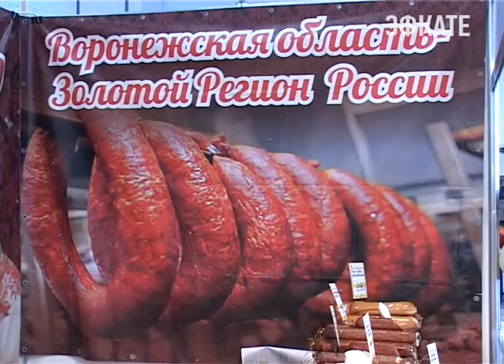«Воронежский фермер» представил колбасы, сыры и сало в Сочи. Новости Эфкате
Уже во второй раз в сочинских выставках принимает участие компания «Воронежский фермер». Предприятие позиционирует себя как домашнее фермерское хозяйство и производит сыры и колбасы.

Компания «Воронежский фермер» - это высокое качество и отменный вкус. Это домашнее фермерское хозяйство. Колбасы, сосиски, сыр и сало. Все это можно найти на стенде «Воронежского фермера» на выставке «Индустрия гостеприимства» в Сочи. Куропатка с апельсинами, запеченная в печени, гусь с яблоком, утка с черосливом, перепелка с брусникой. Различные сыры — сулугуни, копченый, брынза. Сало, как говорят в компании — мягкое и тает во рту — с чесноком, соленое в рассоле. Также большой выбор сосисок и сарделек, колбас в натуральной оболочке. Запах, аромат, богатый ассортимент и аппетитный внешний вид продукции «Воронежского фермера» притягивает множество покупателей. Продавцы предложат и продегустировать товар перед покупкой.

Компания «Воронежский фермер» на рынке сырных и колбасных изделий уже около 10 лет. Домашнее фермерское хозяйство отлично зарекомендовало себя на выставках на севере нашей страны. Теперь предприятие осваивает и Юг России. Познакомиться с продукцией, заключить договоры или просто приобрести к столу колбасы и сыры компании «Воронежский фермер» можно до 16 апреля на выставке» «Индустрия гостеприимства».

Сочи. Новости.
Телеканал Эфкате.